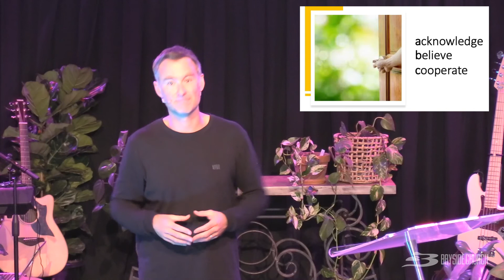Open Curtain, Open Tomb, Open Door // Chad Mansbridge // 12 April 2020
This 2020 Resurrection Sunday recording formed part of our ‘Sneak Peek Sunday’, our first public livestream broadcast directed to our local community during the Covid-19 pandemic.

In this message, Chad walks us through the Easter Story in Luke’s Gospel, highlighting the significance of the open curtain in the temple and the open tomb in the garden, before stressing the importance of opening the door of our lives to this Glorious Saviour! A fantastic presentation of the Gospel—be sure to share it with others.